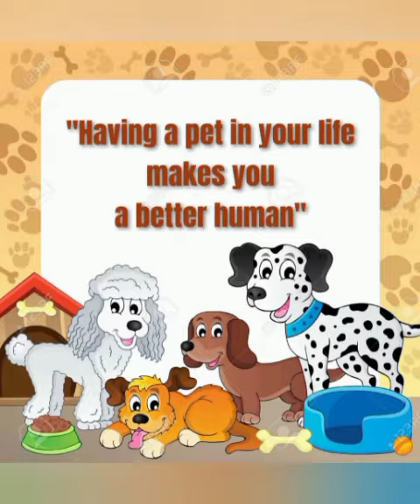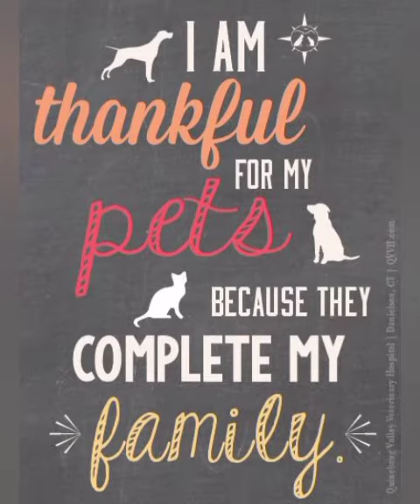DPS Serrvodaya Nagar | Pet Day Activity | 2022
'Pet Day' was organized for the Pre-Primary students of DPS SERRVODAYA NAGAR so as to create awareness and a sense of responsibility in the minds of our tiny tots on how they need to love and care for other living beings.